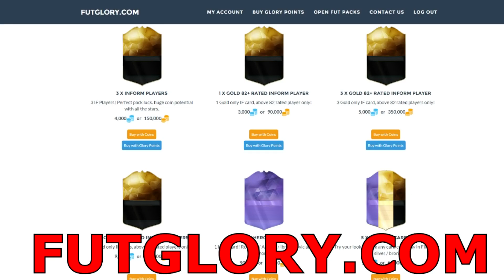OBIETTIVO DA RAGGIUNGERE PER SALAH MOTM !!! [FIFA 17]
Bella a tutti ragazzi , siamo tornati su FIFA 17 con il RTD1 e oggi grande sfida per voi .. accettate ???